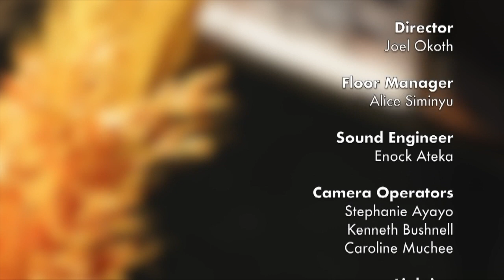Sn.1 Ep.12 Uchaguzi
Ungana nasi tupate kujifunze sote kwa kina kuhusu uchaguzi wa uongozi. Barikiwa